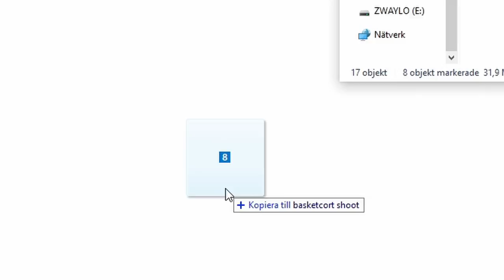DRONE PHOTOGRAPHY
Gear!